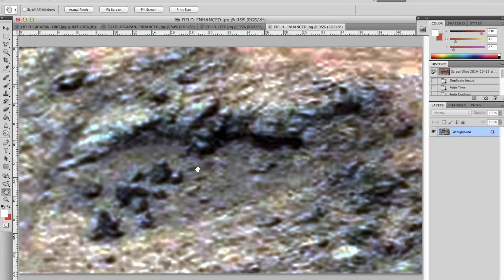Statue? Entrance to base? in NASA JPL Mars image Sol 747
Entrance to underground facility and statue in front of it?
In NASA JPL MARS image SOL 747.

MSL 747 MAST 100